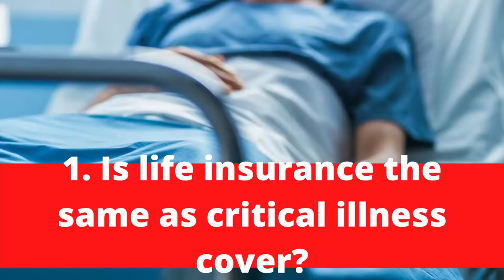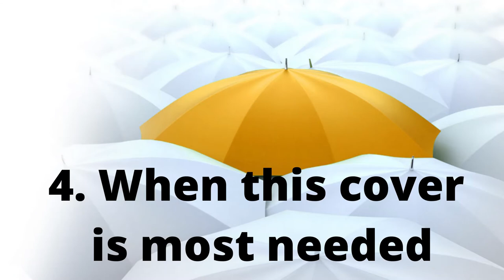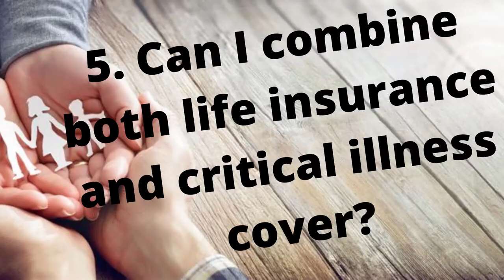Why Should We Buy Life & Critical Illness Insurance Plan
Life Insurance Vs Critical Illness Insurance Plan?
To sum up the discussion:
1. Is life insurance the same as critical illness cover?
2. What are the key differences between life insurance and critical illness insurance?
3. Who receives the money in the event of a claim?
4. When this cover is most needed
5. Can I combine both life insurance and critical illness cover?

Budgeting Rule Presentation: Link Video

Suggested: According to World Health Organization, the diseases that kill more Filipinos than any includes, heart disease, stroke and cancer.
In addition, other conditions a provider may include within a critical illness policy include:
• Total permanent disability
• Loss of speech
• Liver or kidney failure
• Coronary artery bypass surgery
• Loss of limbs
• Multiple sclerosis
• Alzheimer’s
• Loss of sight or hearing
• Motor neuron disease
• Serious brain injury
• Third degree burns
• Paralysis
• Diabetes